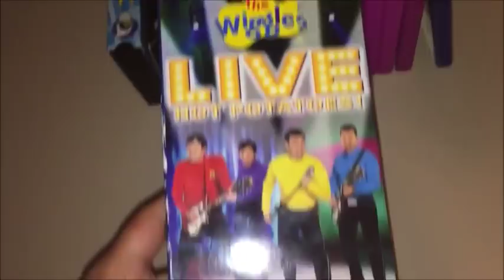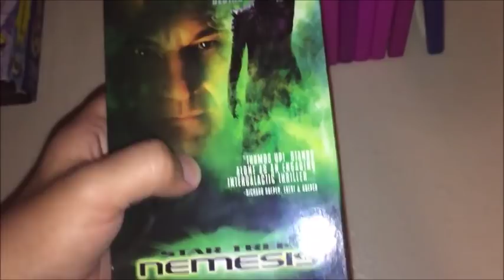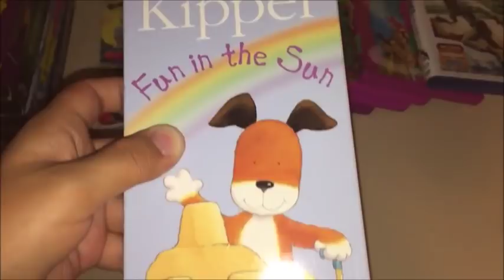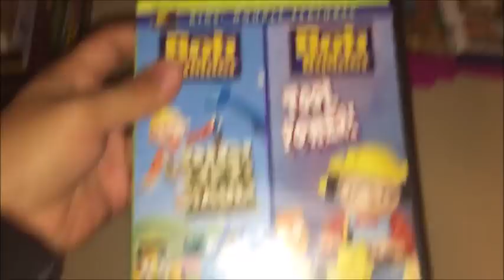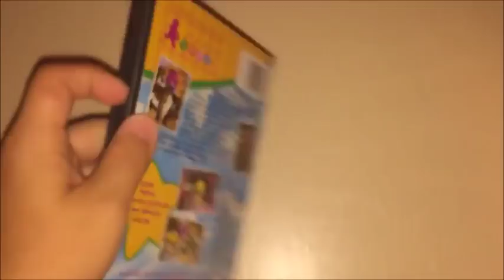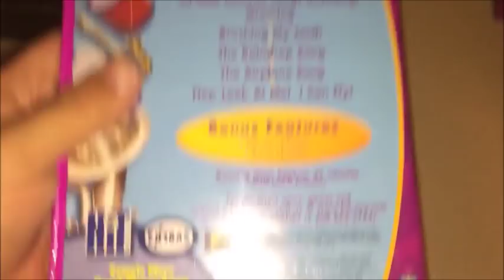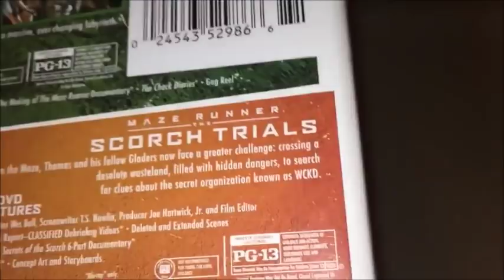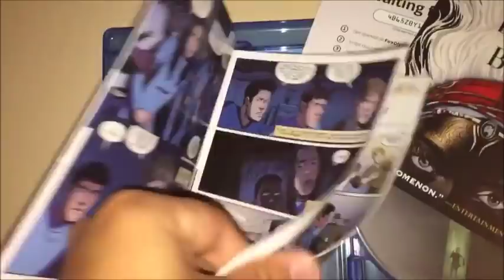VHS/DVD/Blu-Ray Update For May 5th, 2018